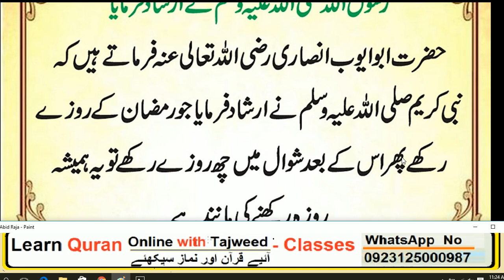HAZRAT MUHAMMAD ﷺ na formaya